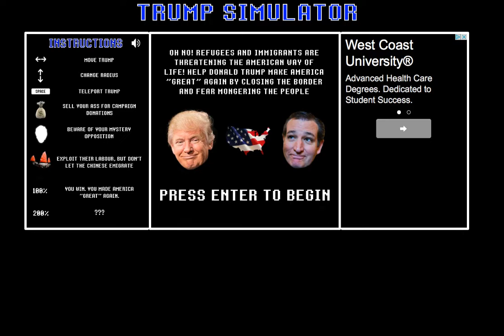Donald Trump Simulator | Gameplay | Live | President | Game